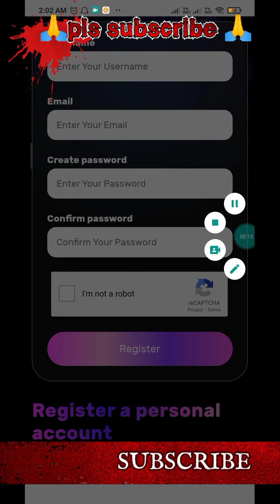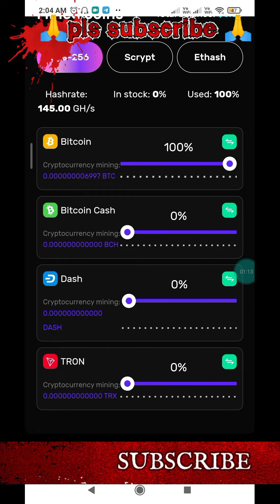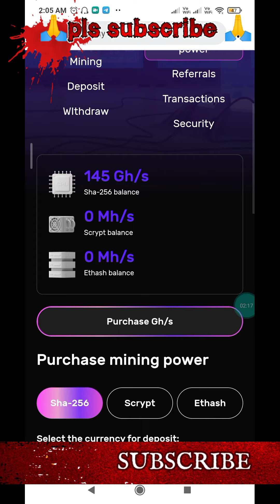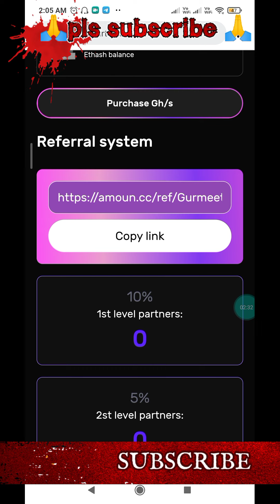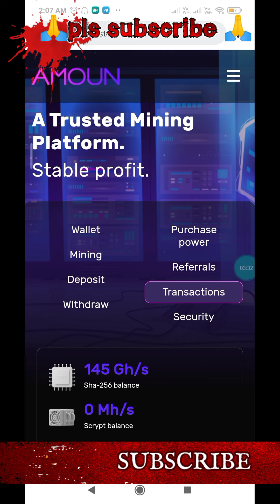amoun.cc btc cloud mining site-free btc earning-make money online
btc cloud mining site | daily miner | free mining |easy earn

btc cloud mining site | daily earn | free mining | easy earn
best bitcoin cloud mining website | 24/7 hour free mining website
best free bitcoin cloud mining website | daily earning website easy work

Twitter👉@eastgrowearning

दोस्तो प्लिज़ चैनल को subscribe जरूर करे बेल को आल पर सिलेक्ट कर ले  जिससे कि मेरी आने वाली सारी वीडियो के नोटिफिकेशन आपको मिलते रहै और आप जादा से जादा  कमाई कर सके थैंक यू दोस्तो मिलते है अगली वीडियो मै तब तक के लिए (जय माता दी)